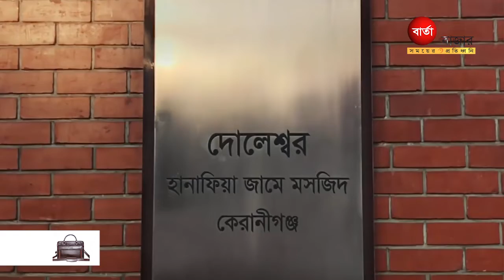এখন বিশ্ব জুড়ে পরিচিত দোলেশ্বর হানাফিয়া জামে মসজিদ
জাতিসংঘের শিক্ষা ও সংস্কৃতি বিষয়ক সংস্থা বা ইউনেস্কোর স্বীকৃতি পেয়েছে দেড়শ বছরের পুরোনো দোলেশ্বর হানাফিয়া জামে মসজিদ। অতিতকে সংরক্ষণের জন্য ঢাকার অদূরে দক্ষিণ কেরানীগঞ্জে অবস্থিত দোলেশ্বর হানাফিয়া জামে মসজিদটিকে এই স্বীকৃতি দেয় ইউনেস্কো। কারণ প্রায় দেড়শ বছরেরও পুরোনো মসজিদটি সংস্কার করা হয়েছে সুরকী আর চুন দিয়ে। রং করা হয়েছে সুপারির কস ও খয়ের দিয়ে। ফিরিয়ে আনা হয়েছে পুরনো রূপ। তাই দোলেশ্বর হানাফিয়া জামে মসজিদের পরিচিতি এখন বিশ্ব জুড়ে।

২০২১ সালে ছয়টি দেশের নয়টি স্থাপনাকে এ স্বীকৃতি দেওয়া হয়েছে। এর মধ্যে ‘অ্যাওয়ার্ড অব মেরিট’ ক্যাটাগরিতে স্বীকৃতি পেয়েছে কেরানীগঞ্জের দোলেশ্বর হানাফিয়া জামে মসজিদ। বাংলাদেশ ছাড়া ভারত, চীন, জাপান, মালোশিয়া এবং থাইল্যান্ডের বিভিন্ন স্থাপনা এ বছর ইউনেস্কোর স্বীকৃতি পেয়েছে। স্থানীয়দের কাছে এটি অত্যন্ত পবিত্র একটি স্থান। পাশাপাশি দেশের বিভিন্ন এলাকার পর্যটকরা কেরানীগঞ্জে গেলে একবার দেখে আসেন মসজিদটিকে।

সরেজমিনে ঘিয়ে জানা যায়, স্থাপত্য সৌন্দর্যমণ্ডিত দৃষ্টিনন্দন মসজিদটি দারোগা আমিনউদ্দিন আহাম্মদ বাংলা ১২৭৫ সনে (ইংরেজি ১৮৬৮ ও হিজরি ১২৮৫ সন) নিজ উদ্যোগে প্রথম নির্মাণকাজ শুরু করেন। জনশ্রুতি আছে, মসজিদটি নির্মাণের প্রথম উদ্যোক্তা দারোগা আমিনউদ্দিন হওয়ায় এটি ‘দারোগা মসজিদ’ নামেই বেশি পরিচিত ছিল। তাঁর ছেলে মইজউদ্দিন আহাম্মদ ছিলেন এটির প্রথম মোতোয়ালি। মইজদ্দিন আহাম্মদ, তমিজউদ্দিন আহাম্মদ, করিমউদ্দিন আহাম্মদ, খিদির বক্স মিয়া ও আবদুল গফুর আহাম্মদ মসজিদটির জন্য জমি ওয়াক্ফ করেন।

ইতিহাস ঘেঁটে দেখা যায়, দেড়শ বছরের ইতিহাস আর ঐতিহ্যে ধারণ করে ঠাই দাঁড়িয়ে আছে যুগের পর যুগ। দুই সহোদর খিদির বক্স ও কাদের বক্স এবং মইজউদ্দিন আহাম্মদ পরিবার বংশানুক্রমে মসজিদটির নির্মাণ ও সংস্কারকাজে জড়িত ছিল। কাদের বক্সের দৌহিত্র ও আলহাজ হাফেজ মো. মুছার ছেলে তৎকালীন সংসদ সদস্য হামিদুর রহমান মিনারসহ মসজিদটির বর্ধিত অংশ ১৯৬৮ সালে নির্মাণ করেন। সে সময়ের জনসংখ্যার বিবেচনায় এটি ছোট আকারে নির্মাণ করা হয়েছিল। এরপর মসজিদটি একাধিকবার সম্প্রসারণ করা হয়েছে। কালের পরিক্রমায় এই মসজিদের অবকাঠামো ক্ষয়িষ্ণু হয়ে যাচ্ছিল। কযেক বছর আগে মসজিদটিকে সংস্কার করে পুরনো রূপ দেয়ার উদ্যোগ নেন স্থানীয় সংসদ সদস্য ও বিদ্যুৎ প্রতিমন্ত্রী নসরুল হামিদ। স্থপতি আবু সাঈদ এম আহমেদের নেতৃত্বে ২০১৮ সালে মসজিদটির সংস্কার কাজ শেষ হয়। পরে পুরনো মসজিদের পাশেই নির্মাণ করা হয় নতুন আরেকটি মসজিদ। আর পুরনো মসজিদটি এখন লাইব্রেরী এবং মক্তবে রূপান্তরিত হয়েছে।

মসজিদটির স্থপতি আবু সাঈদ এম আহমেদ জানান, পুরনো স্থাপনা রক্ষণাবেক্ষণের ক্ষেত্রে ব্যক্তি এবং বেসরকারি সংস্থার উদ্যোগকে উৎসাহ দেয় ইউনেস্কো। সেজন্য ২০০০ সাল থেকে এ পুরষ্কার চালু করেছে ইউনেস্কো। দোলেশ্বর হানাফিয়া মসজিদ ইউনেস্কোর মানদÐ পূরণ করতে পেরেছে। সাধারণত বাংলাদেশে পুরনো মসজিদ ভেঙ্গে নতুন মসজিদ নির্মাণ করা হয়। এক্ষেত্রে পুরনোটা রেখে নতুনটা তৈরি করা হয়েছে। এবং পুরনোটাকে একেবারে আদি অবস্থায় নিয়ে যাওয়া হয়েছে।

মসজিদটি সংস্কারের উদ্যোক্তা স্থানীয় সংসদ সদস্য এবং বিদ্যুৎ, জ্বালানি ও খনিজ সম্পদ প্রতিমন্ত্রী নসরুল হামিদ গণমাধ্যমকে বলেন, ‘এই মসজিদ প্রথম প্রতিষ্ঠিত হয় আমাদের পূর্বপুরুষদের হাত ধরে। চার প্রজন্ম ধরে এই মসজিদ আমরা রক্ষণাবেক্ষণ করে আসছি। নতুন করে যখন মসজিদটি নির্মাণ করা হয়, তখন পুরোনো মসজিদের আদল ঠিক রেখে পুনঃসংস্কার করাটা ছিল আমাদের জন্য বড় চ্যালেঞ্জ। আমার ব্যক্তিগত উদ্যোগ ও নিজস্ব অর্থায়নে মসজিদটি পুনঃসংস্কার করা হয়েছে।’

তিনি আরও বলেন, ‘ইউনেসকোর পুরস্কারে ভূষিত হয়েছে দোলেশ্বর হানাফিয়া জামে মসজিদ। এটি দেশের জন্য যেমন বিরাট সম্মানের, তেমনি আমার জন্য আনন্দের।’

রানা আহমেদ/বার্তা বাজার/এসজে